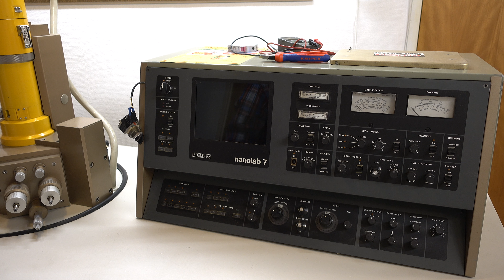Первый запуск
Включаю микроскоп в первый раз после многолетнего простоя. Magic smoke.